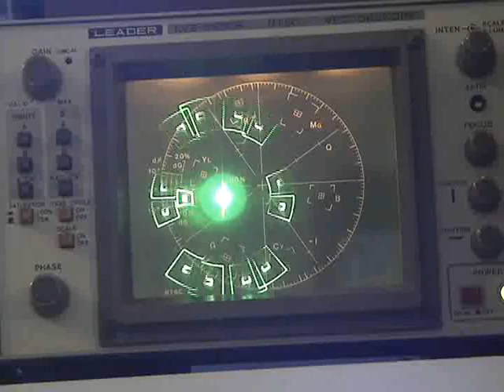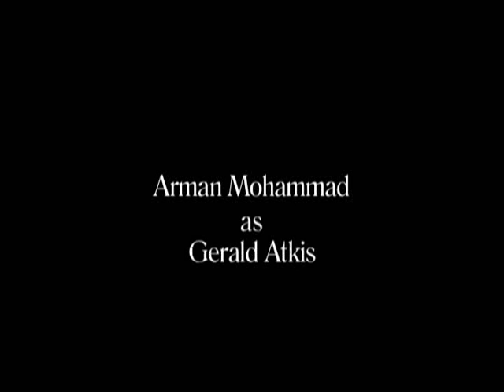Slickback (Part 3)